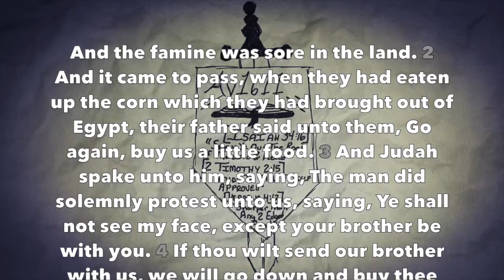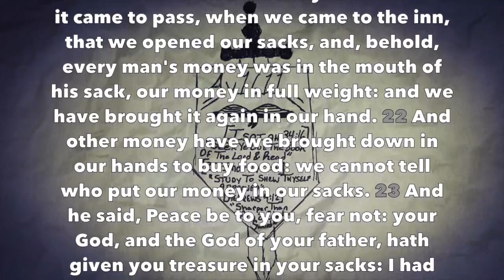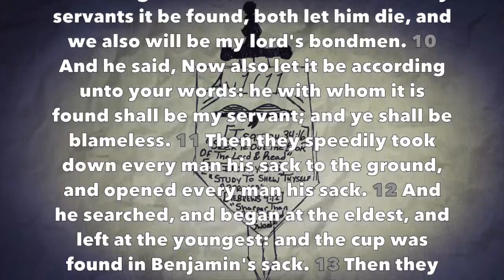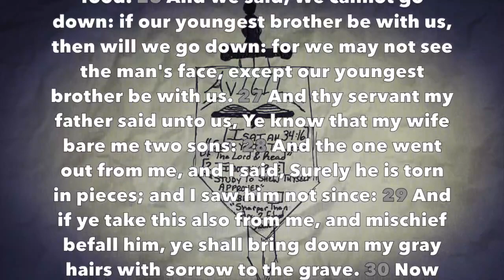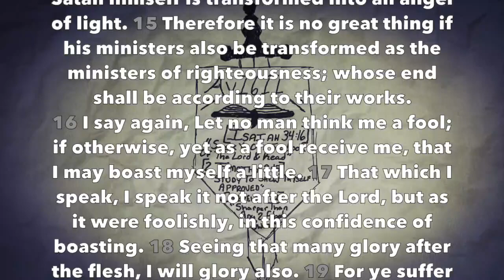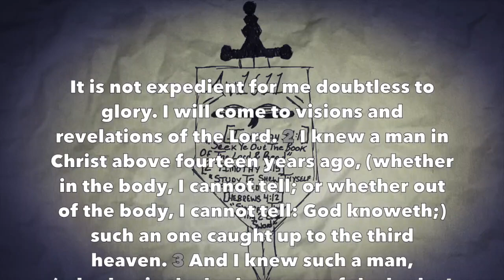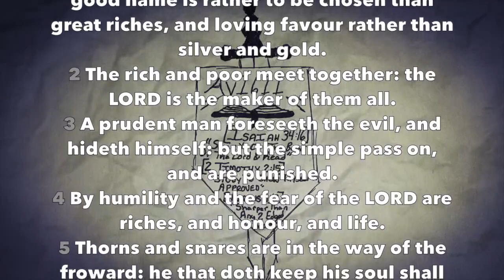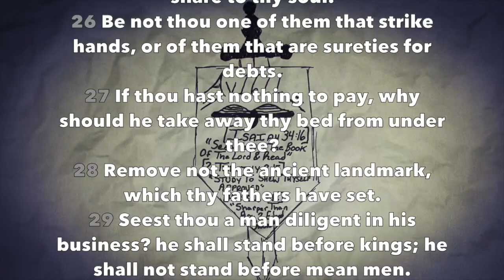Daily Reading #22 (Gen 43-44, 2 Cor 11-12, Prov 22)